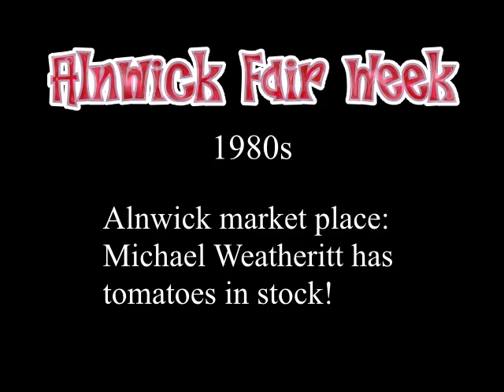Alnwick Fair Week - during the 1980s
This feature on Alnwick Fair Week was aired during the 1980s on the northern news.